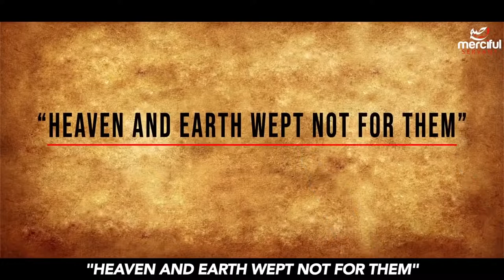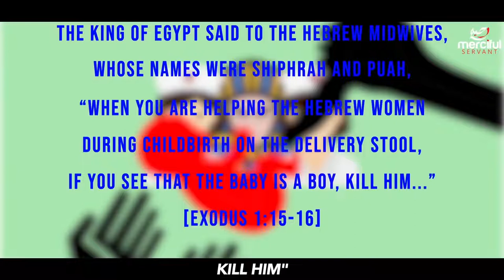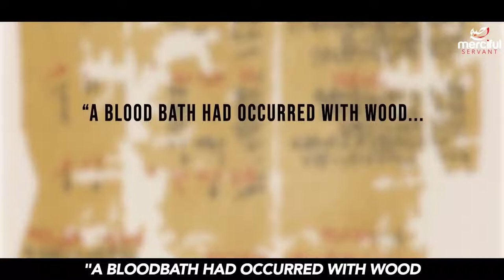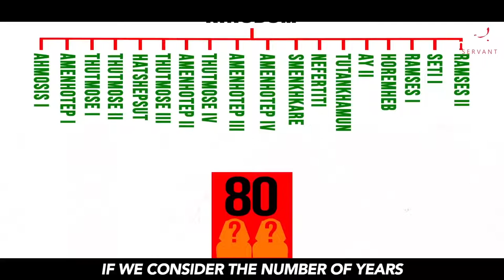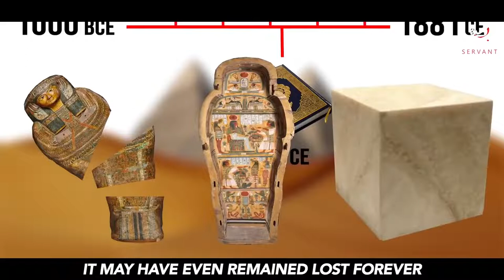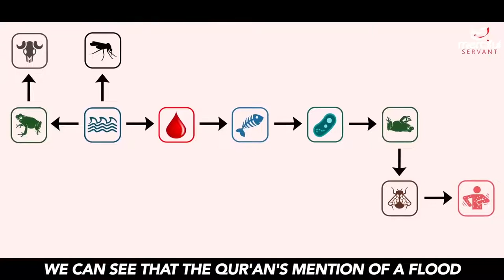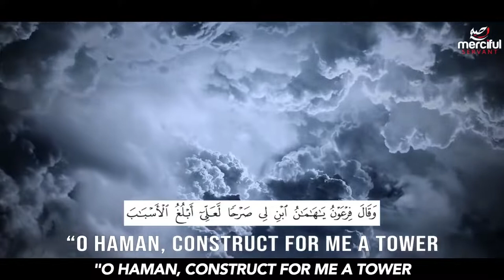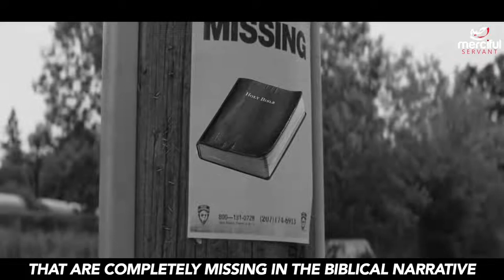THE QURAN UNLOCKS SECRETS OF ANCIENT EGYPT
By Merciful Servant Channel